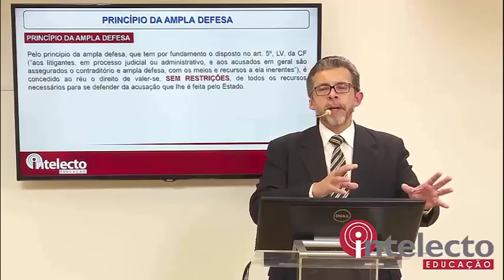Processo Penal - Prof. Ricardo Andreucci